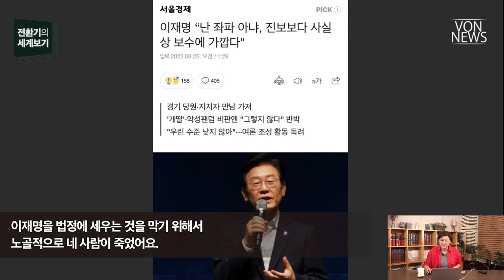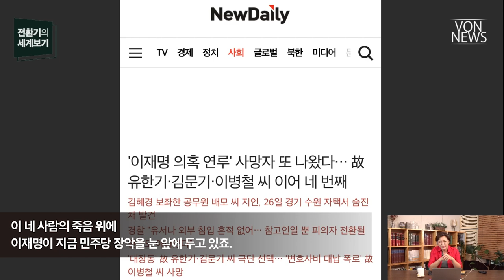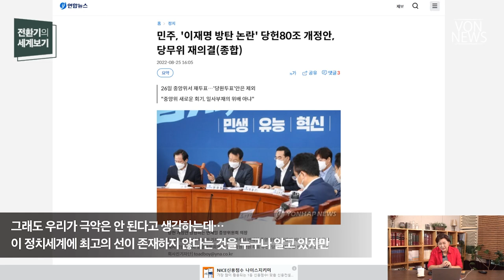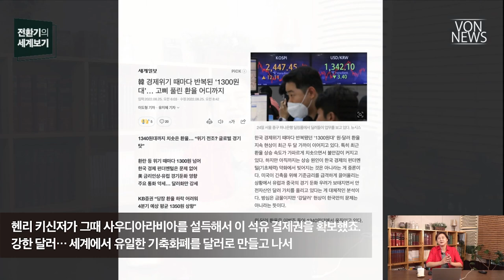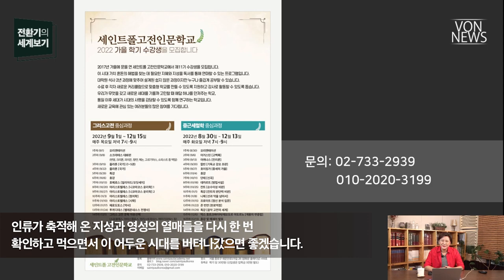[에디터컷] 문제는 좌우가 아니고 선과 악이다_VON 전환기의 세계보기 20220825 편집본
전체 영상 보기: 탄핵세력 전면 진출이 의미하는 것_220825_김미영 VON뉴스 대표_[전환기의 세계보기]